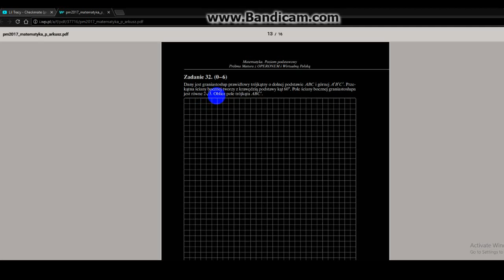Zadanie 32. za 6 pkt (Matura Próbna Operon 2017)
eszkerit